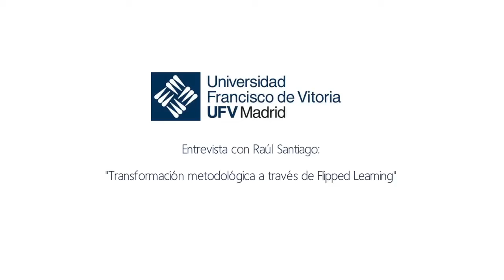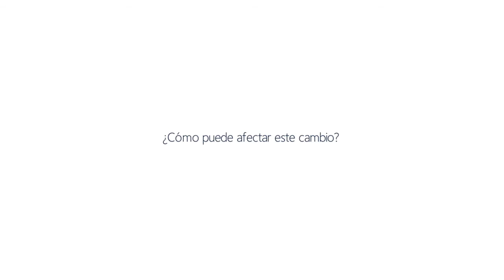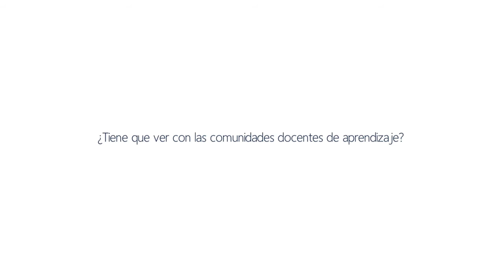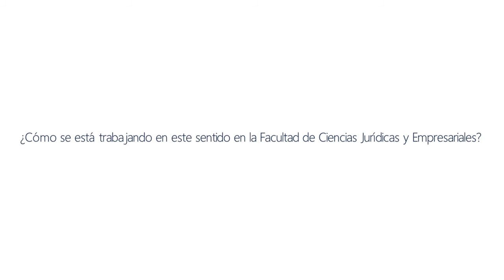Entrevista con Raúl Santiago